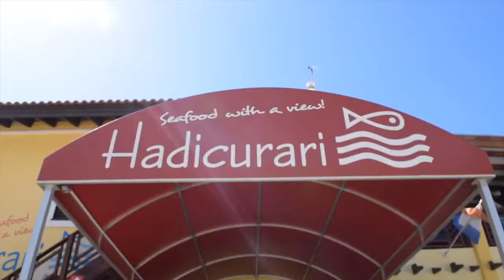Lost Sunglasses & Gone Missing/ Vlog 13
My mom thought I was missing for about two hours today...

THANKS
║(O)║♫ ♪ ♫ ♪
Min- - - - - - - - - - - -●Max